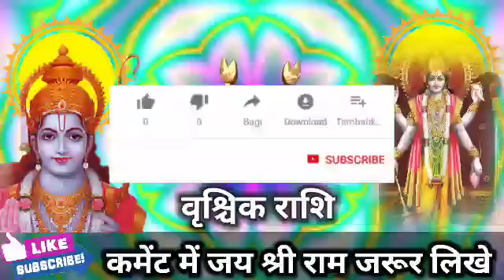वृश्चिक राशि वालों 18 जून से 22 जून 2022 तक एक गुप्त संकेत मिलेगा बड़ी खुशखबरी। Vrishchik Rashi